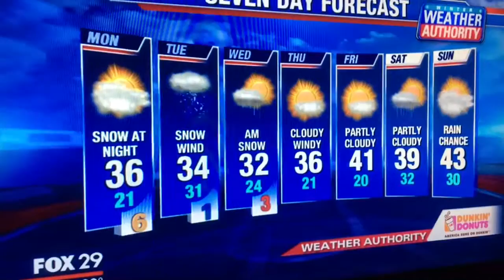The big snow tomorrow in Philadelphia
Big snow in Philadelphia and coatesville and Westchester and downingtown please get everything set for tomorrow night at8:00pm